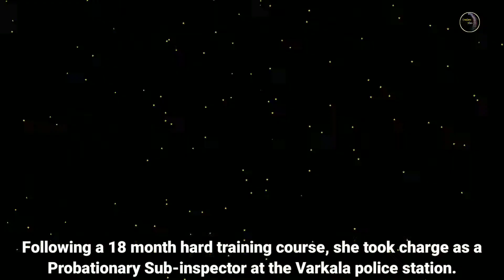🔥A lemonade seller woman become Sub-Inspector of police🔥 | 🔥A inspirational story of Aanie shiva 🔥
Welcome to your channel : Creations Vibes

 The motivational story of brave Kerala woman Aanie Shiva.

The 31-year-old Anie Siva of Kerala has become an inspiration for all, and people are drawing immense strength and positivity from her life journey.
The single mother's journey from selling lemonade and ice cream at festive grounds, working as a door-to-door salesperson, to becoming a Sub-Inspector is proof that people are always greater than the challenges and difficult times that come their way.
A resident of Thiruvananthapuram, Siva joined as sub-inspector at the Varkala Police station on Saturday, June 26, The Indian Express reported. But she had to go through several rough patches to eventually attain a settled life for herself and her child.

Note : All the information is given in this video on the basis of internet research knowledge from various social media sources.

Important Note : Some images is given in this video taken from the google and other social media platform. I m Narrating what's going in this video.

All the respected copyright owers... Thanks you.

We take clips from various sources to help creats  an atmospheric feeling that will help people in hard situation in their life.

                         @Creations Vibes